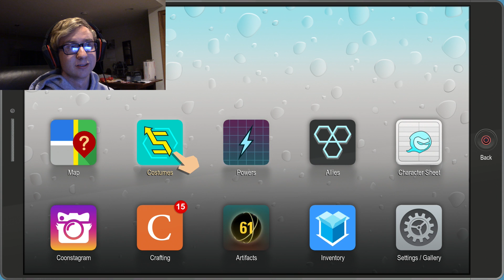I GOT HEADPHONES... - South Park The Fractured But Whole Part 10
If you want to play it, it’s on the ps4 xbox one and pc